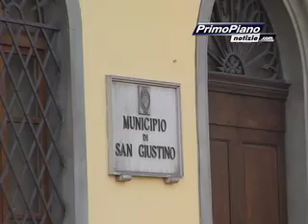Belloni: "Vedo con favore la nascita del gruppo consiliare Vivere San Giustino"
"C'è un rapporto di stima e collaborazione con il nuovo gruppo consiliare Vivere San Giustino, abbiamo idee convergenti su molti dei temi che interessano il nostro territorio, non ci sono frizioni all'interno della minoranza". Queste le parole dall'esponente della Lega Nord San Giustino Corrado Belloni. Il servizio